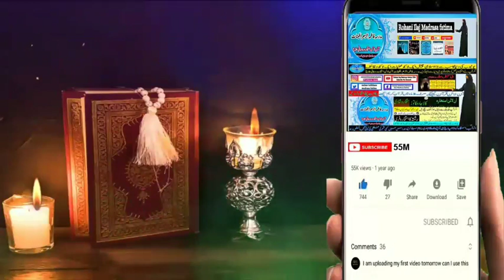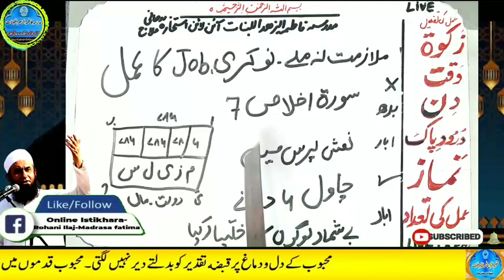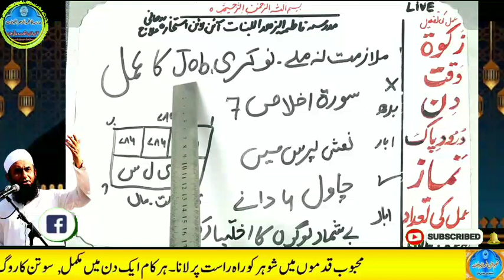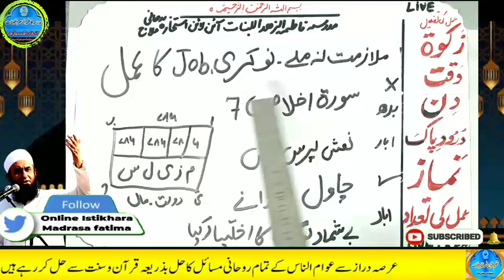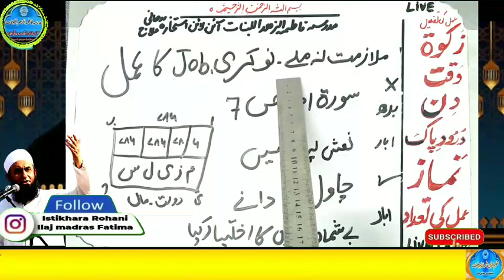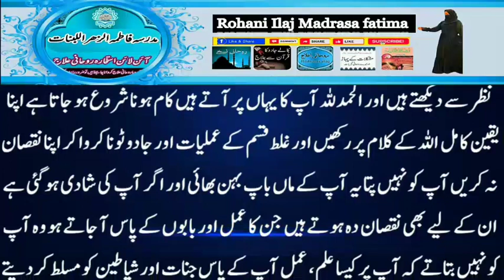Amir hone ka wazifa, daulat ka wazifa, rizq ka wazifa, wazifa for money, jab, pari, mokil ka amal